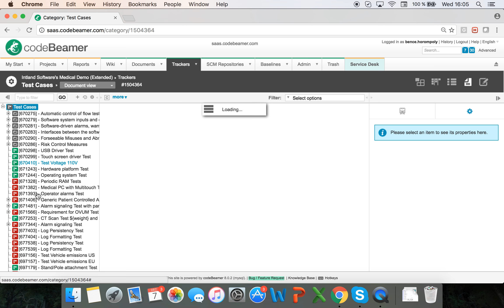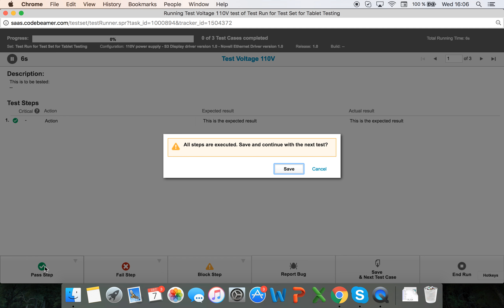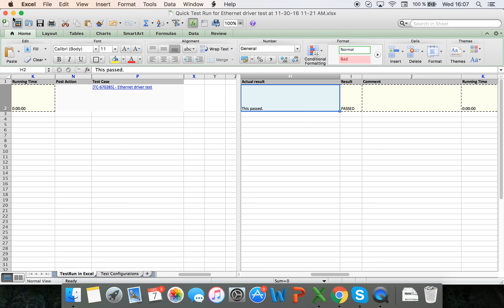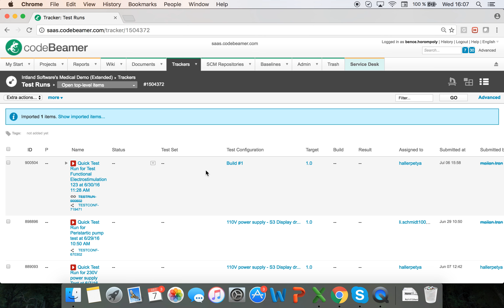Test Sets and Test Runs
Our video shows you how to configure and run test sets containing multiple test cases. After customizing and defining all variables related to the test environment, and following test execution, test statuses are added. Reporting bugs for failed tests automatically attaches all data related to the test case.

In this video, you’ll find out how to:

- Create test sets with multiple test cases
- Set up test runs
- Execute test runs
- Report bugs